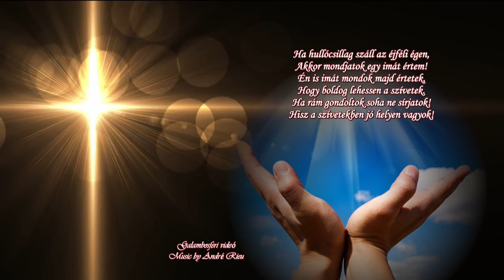†♡ Emlékezzünk Szeretteinkre - Halottak Napja (2019) )♡ †.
†♡ Emlékezzünk Szeretteinkre - Halottak Napja (2019)♡ †. Sirkövek, emlékkövek, fejfák és keresztek a temetőben. Őrzik a halottakat, emlékükre vigyáznak.  Egy sirhalom egyszer engem is eltakar. Élő virág rajta csak a szeretet legyen! Mit ér sirkő, mit ér márvány akkor nekem?  Csak a szeretet, csak a szivek, amelyek szeretnek!  Sirokon elhervad a virág. A szivek sem élnek örökké. Minek hát márvány, aranybetű, ha nincs sziv, amely szeret?!  Mécsként szivekben lobogjon a szeretet. Azt a halál sem fújja el. Ki áll majd sirom mellé? Csak az álljon, aki szeret…
A föld legszebben égő örökmécsesei az emberi szivek szeretet-lángjai. Gyújtsuk meg szeretet mécseseinket kedves barátaim, látogatóim, elhunyt hozzátartozóinkért, barátainkért, ismerőseinkért… minden eltávozottért. Nyugodjanak Békében!
Zene:  Andre Rieu - Romance for Clara  /The video was uploaded only for entertainment and language learning purposes and no money was earned from it! This video is not commercial/ A videót szerkesztette: Galambosferi.

„Ha hullócsillag száll az éjféli égen,
Akkor mondjatok egy imát értem!
Én is imát mondok majd értetek,
Hogy boldog lehessen a szívetek.
Ha rám gondoltok soha ne sírjatok!
Hiszen szívetekben jó helyen vagyok.”
Általános szokás, hogy mindenszentek napján rendbe teszik és virággal díszítik a sírokat, amelyeken gyertyát gyújtanak a halottak üdvéért. A gyertya fénye az örök világosságot jelképezi, a katolikus egyház szertartása szerint a "temetők nagy keresztjénél" ma is elimádkozzák a Mindenszentek Litániáját, és megáldják az új síremlékeket. Mindenszentek és a halottak napja ma városon és falun egyaránt a halottakra való emlékezés ünnepe: a temetőbe járás, a sírok rendbehozatala, a gyertyával való világítás szinte mindenki számára kötelező.